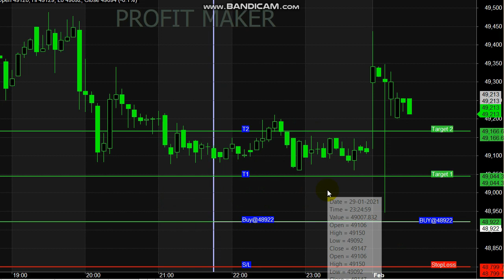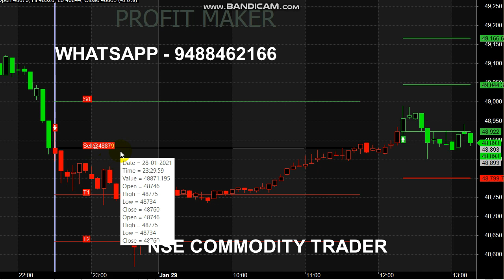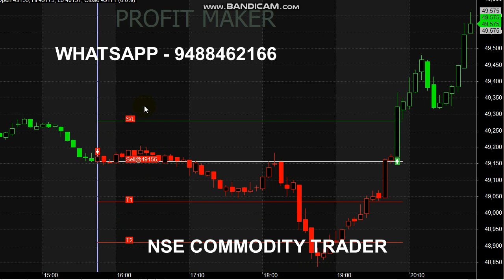Gold Trading 12000 Rs Profit in Intraday | Signal Trading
Start your Trading by Register here - Free Level